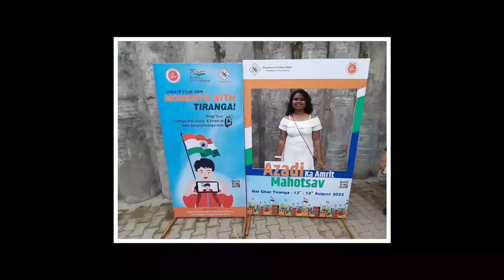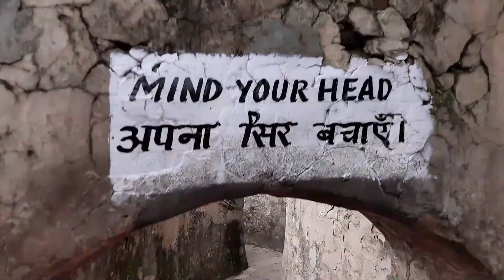Rock Garden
This is the vlog of Rock garden Chandigarh. Here, Everything is made with Rocks. Enjoy the whole video. @Shivam k vlogs

My Camera
My Tripod
Boya Mic